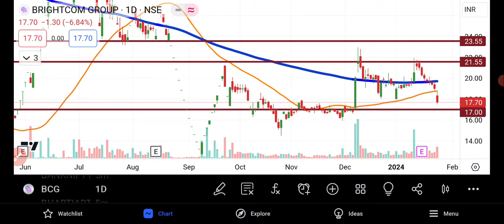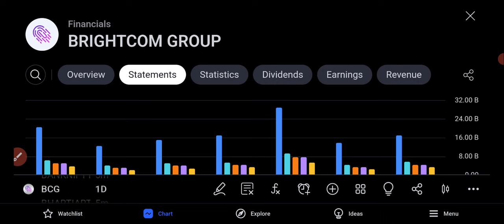BCG Share Latest News | BCG Share News Today | BCG Share Latest Update | Share Market Latest News